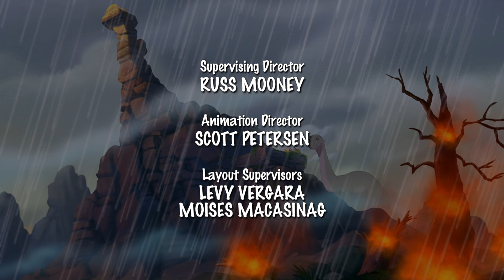Ruby’s Solo Adventure | The Land Before Time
Ruby worries about the security of her family because of the "Flying Rocks of Many Nights". Ruby makes the decision that she needs to check on them and enters the Mysterious Beyond by herself.

Ready for an adventure? Join Little Foot and the gang as they journey through The Land Before Time. But remember watch out for sharp teeth!

Perfect for ages 5-10 years old, Land Before Time follows a group of prehistoric pals overcome many challenges and learn the value of teamwork and friendship.